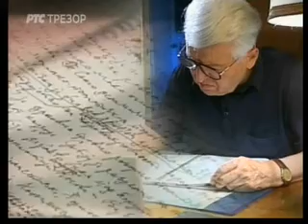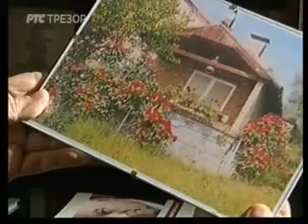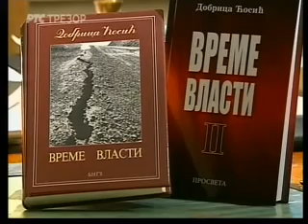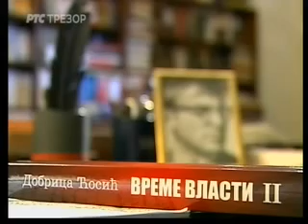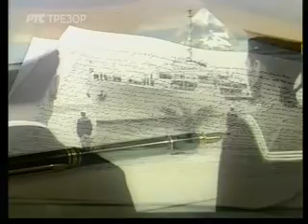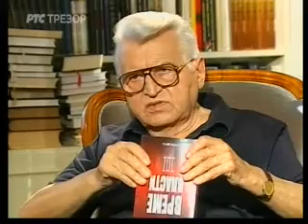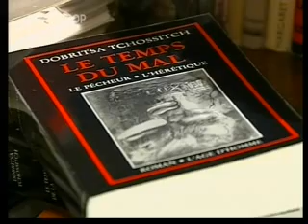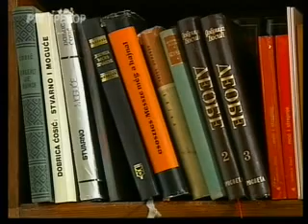Dobrica - Ćosić Tv feljton